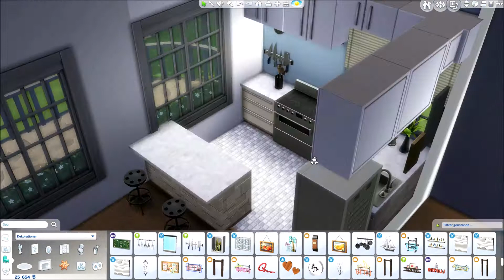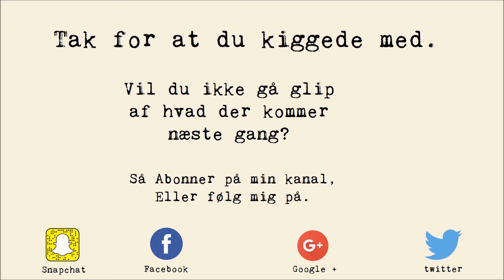The Sims 4 /Disnye legacy Askepot /part 38 - Nyt Hus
Så er tiden kommet til det nye hus skal laves.

¸.•♥•.¸¸.•♥•Info•♥•.¸¸.•♥•.¸
Optager udstyr: Fraps
Microfon: Blue Snowball
( o .0)
Origin-id: Freakyninjasim
Musik Fra: Youtube’s Lyd bibliotek
……….Om Mig……….
Navn: Nina
(FreakyNinjaSim)

Jeg har spillet sims siden det første spil kom ud.
Jeg elsker og bygge lige så meget som og spille med familier.
Skriv til mig på google + eller Facebook hvis du har spørgsmål om andet.

Håber du kan eller kunne lide videoen 